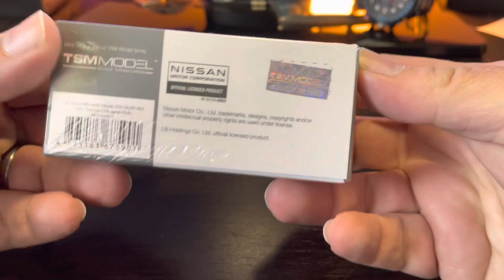MiniGT Liberty Walk LB Super Silhouette Works Nissan Silvia S15 1/64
Say that title 10x fast lol. #434

Really nice casting, I can see what all the buzz was about.